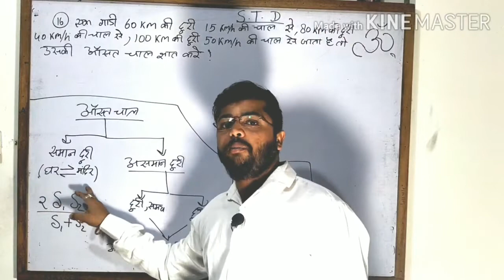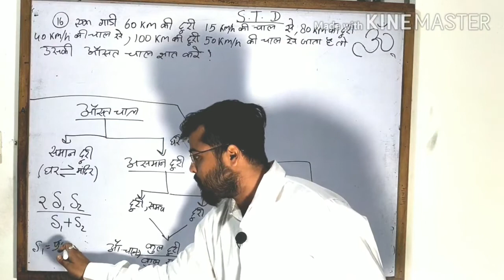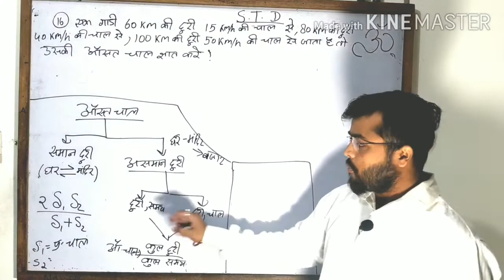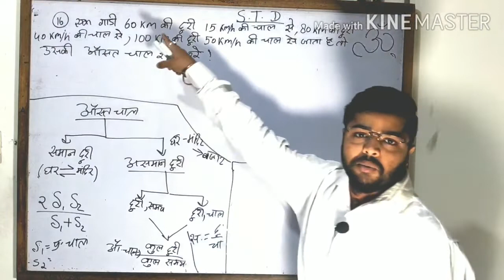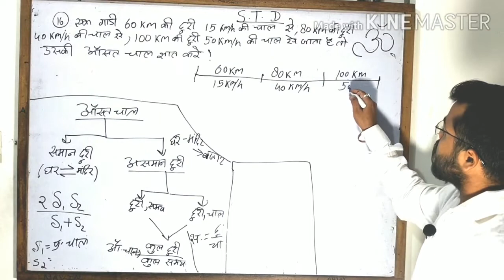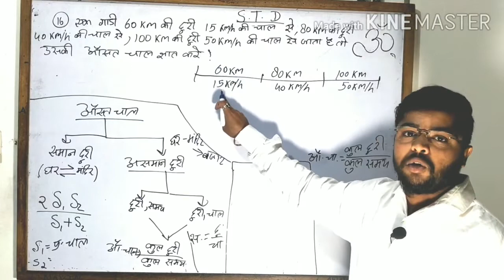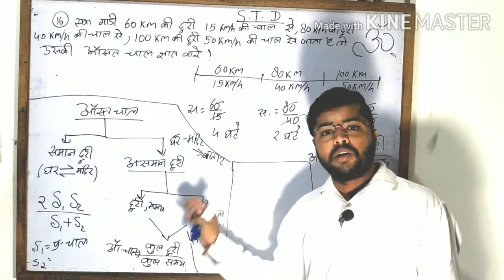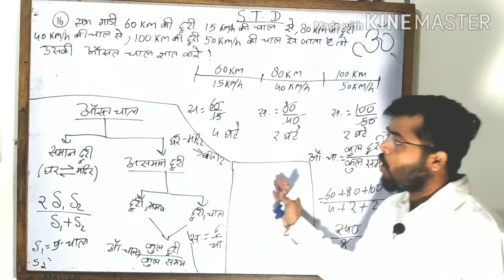औसत चाल 2nd part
अब औसत चाल के सभी सवाल चुटकी बजाते हल